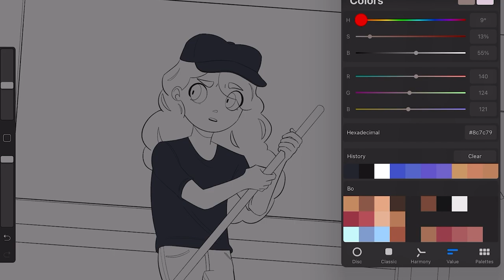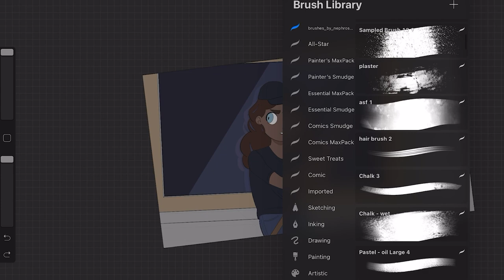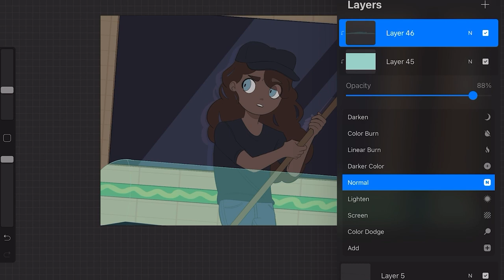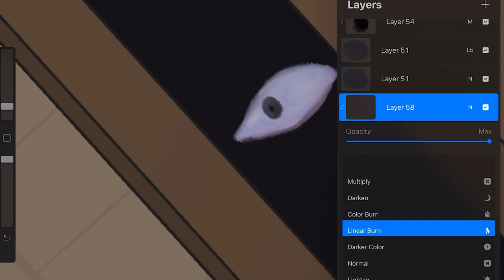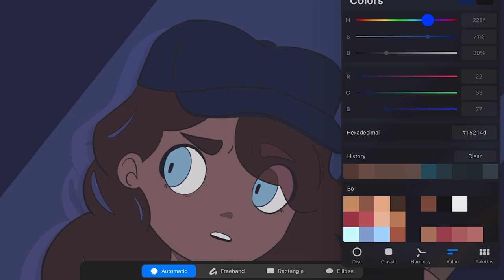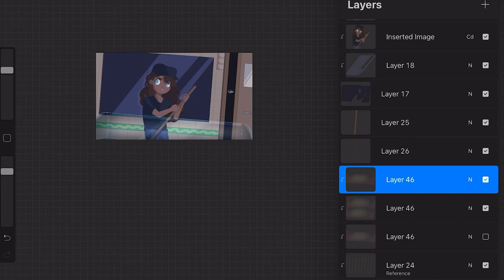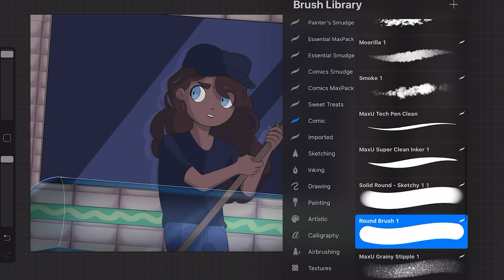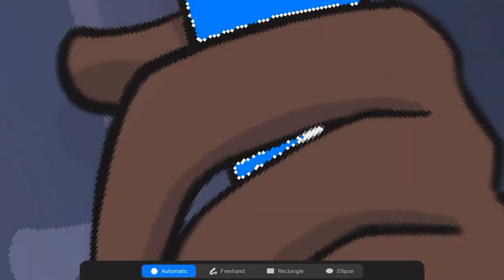DON’T GO OUT ALONE! | I’ll Never Work a Closing Shift Again [Creepydrawsta]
HAPPY HALLOWEEN EVERYONE!!!  Hope you crazy trick or treaters enjoy this new creepydrawsta!  So sorry some of the lineart footage is missing, I’ve recently upgraded my iPad and my previous recording app started to glitch out on me! Regardless, I hope y’all have a wonderful spooky fun time and enjoy the crisp fall weather!

Program: Procreate